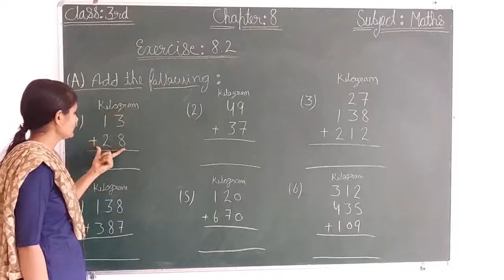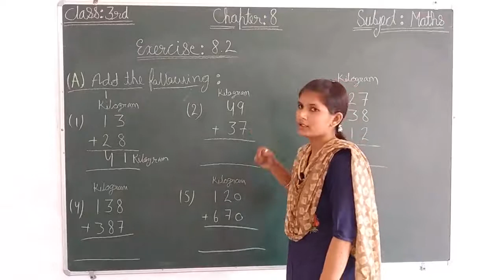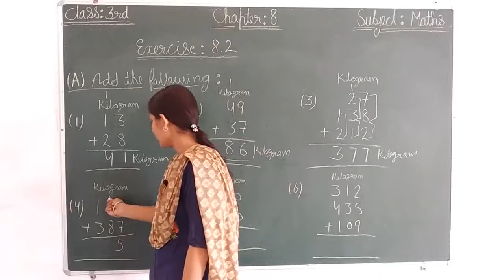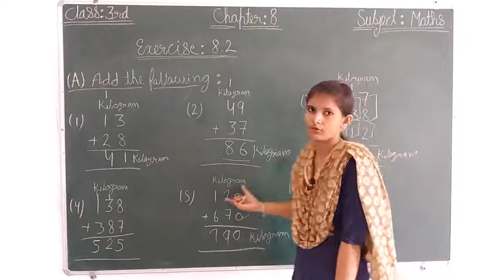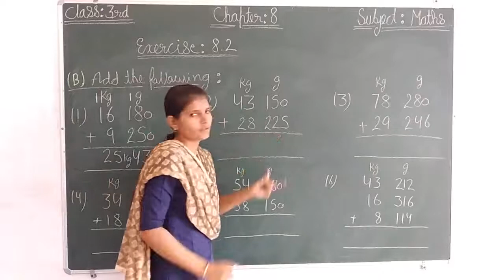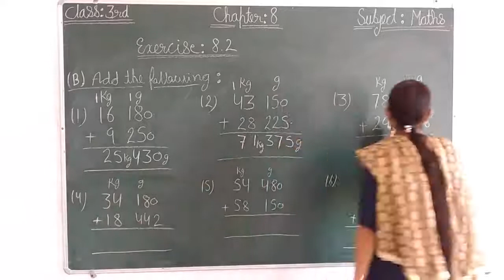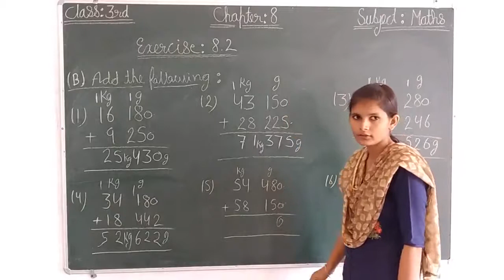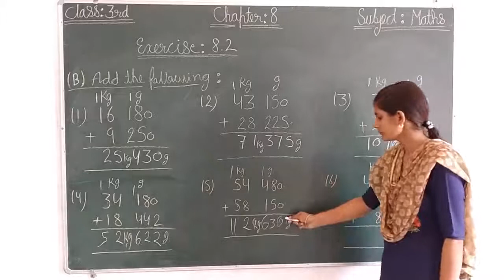Measurement of Mass # Ch-8 # Part-2 # Ex 8.2 # 3rd standard MATHS # SGS Milakpur # By Pooja madam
In this video, Measurement of Mass (Ch-8) of 3rd standard MATHS has been explained. Keep learning Keep watching.